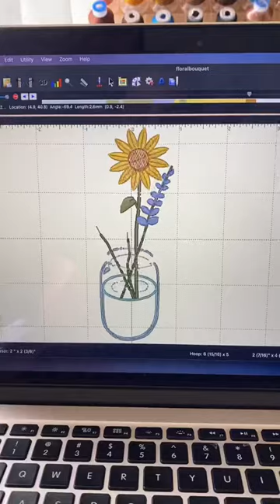Embroidered Tote Bag Embroidery Journey Brother PE800